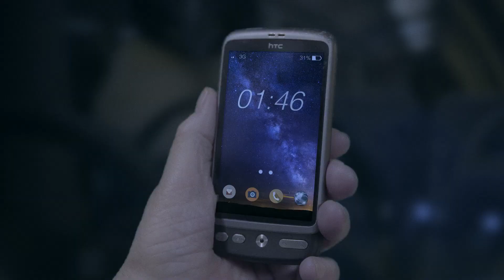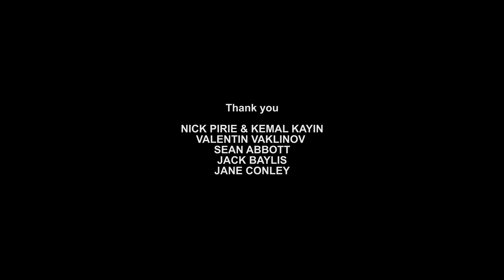Whos that at the back of the bus Horror Short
Susan Barham, Bus, Who's that at the back of the Bus, Penguin Horror, Who's that at the
Back of the Bus. Filmed in South London, on a moving bus, an Old lady has an unusual friend.